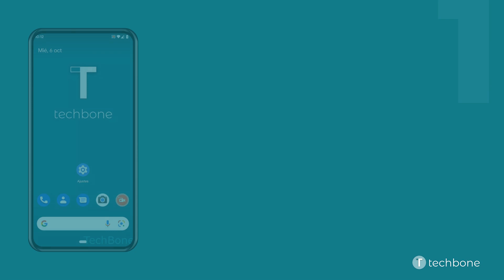Activar o desactivar el Giro automático de la Pantalla [Android 12]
¿Quieres saber, cómo Activar o desactivar el Giro automático de la Pantalla en el dispositivo Android? Este tutorial muestra cómo hacerlo bajo Android 12.

0:00 Intro
0:05 Abre los Ajustes
0:15 Presiona Pantalla
0:25 Presiona Girar pantalla automáticamente
0:35 Activa o desactiva Girar automáticamente